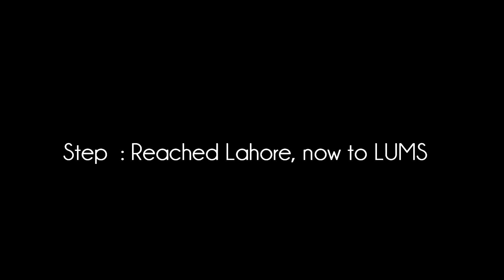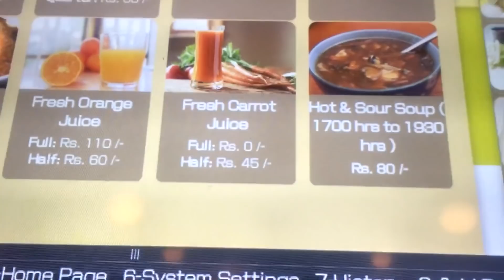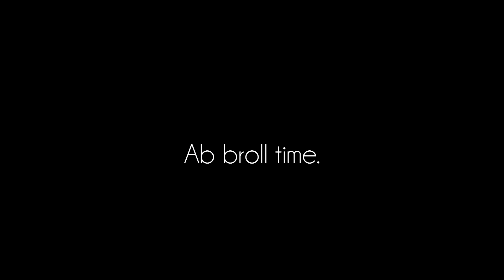LUMS Sports Festival | with POPO FC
A big thanks to POPO FC, for bringing us along in this sponsored trip, to an amazing event that was amazing due to the sheer spirit of every player, and the fact that PoPo was crowned champions .

To join POPO FC, Contact on Instagram: @PoPoFootballClub